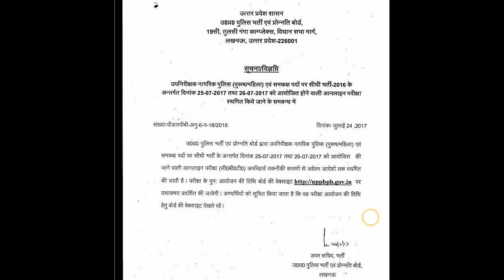up si exam स्थगित हुआ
उत्तर प्रदेश  पुलिस SI EXAM 201725 , 26 जुलाई   exam  स्थगित